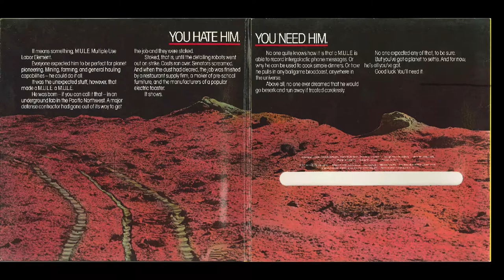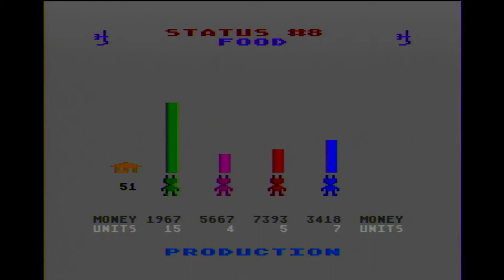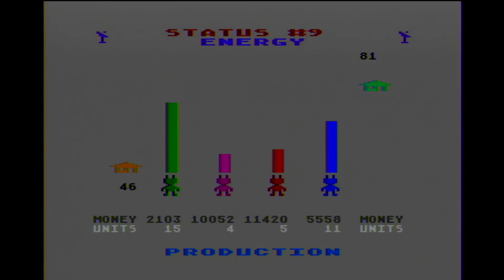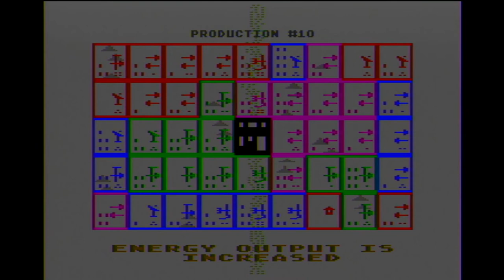M.U.L.E. - Atari 800/XL/XE [001] Playthru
This game was part of the first batch of games from Electronic Arts, and one of my all time favorite games.  It is hard to be objective for a game that might easily be in the top ten of my favorite all time games!

Electronic Arts was a much different company, having only recently been founded by Trip Hawkins when this game was released.  I would go even further and say the 'Arts' in their name was much truer then, than now.  Just look at the M.U.L.E. packaging, and other titles released in the same early time span!

This title was first developed on the Atari.  One of the main features utilized in M.U.L.E. was the four controller ports on these first two systems in the 8-bit line from Atari.  Too bad M.U.L.E. was released when Atari was eliminating those ports from the 1200XL, 600XL, and 800XL.  The utilization of the joysticks for the selection of land plots and in the auctions just works well.  Granted, I don't think I ever played with 4 people, but I did play a bunch of games with 3 players (plus the computer).

For the uninitiated, M.U.L.E. is sort of a colonization strategy game with very simple graphics.  In this game we are colonizing planet Irata.  The main goal is to colonize the planet Irata and become the richest. Try to reach the top of the leaderboard out of 4 total players, be they human or computer.

Gameplay is broken into three main action phases.  First is selecting a plot of land for development, with the possibility of auctions of additional plots after that initial selection.  Next is outfitting the land selection to mine/develop one of three or four types of commodities, along with the opportunity to check lots for a mineral, sell a lot of land, hunt the wampus (yes, I did say hunt the wampus), and finally close out at the pub.  At this phase, players can then get good or bad news from an event.

After each player has developed their lot, there is a collection phase in which an additional event occurs, sometimes before collection, sometimes after, which typically affects the whole colony, but sometimes just a single player.

From there is the auction phase, buying and/or selling, while making sure to have what is needed to continue developing.  After the auction phase, the game shows the leaderboard, and then begins the next turn.  Depending on the difficulty selection, a game will last from 6 to 12 months or cycles.  A typical game lasts from about 30 minutes to an hour from my experience.

And, what does M.U.L.E. stand for?  Multiple Use Labor Element, which is used to develop land.  And it looks like an AT-AT from The Empire Strikes Back!

I think this is definitely a fun game to check out!

Capture info -

This gameplay was captured on April 22, 2018.

Game was played on a heavily modified Atari 1200XL with SuperVideo upgrade, captured over SVideo with the output being captured by a Startech USB3HDCAP.

Video was edited with Shotcut.